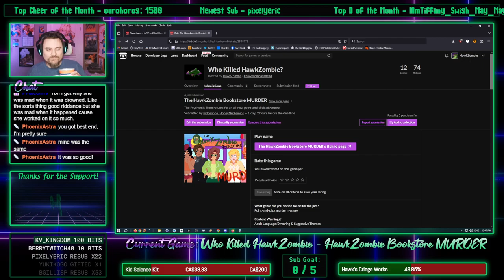WKHZ? - The HawkZombie Bookstore MURDER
The is Honeynut's and hiddenone's entry to the Who Killed HawkZombie game jam! This one has one of the most flattering cameos of myself I've seen to date. And voicing Heather is like sandpaper in my throat LOL